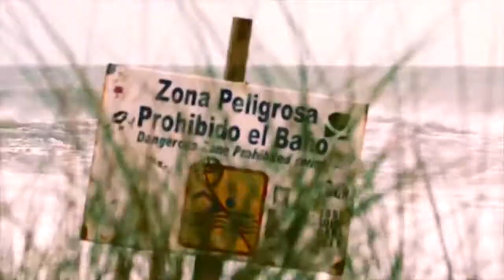Hidden Trails - Broke In Summer [Copyright-safe] - Preview